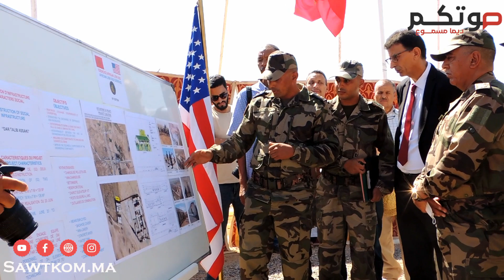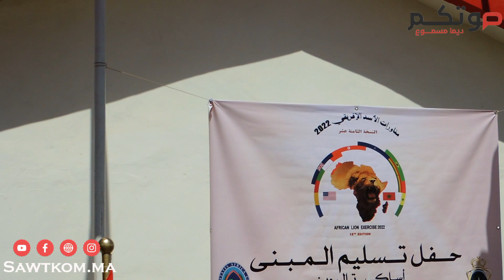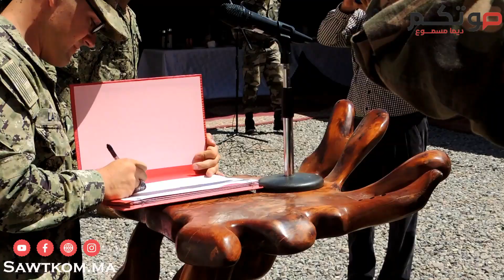تارودانت: حفل تسليم قاعتين لفائدة مؤسسة دار الطالب بأساكي، تم بناؤهما في إطار مناورات الأسد الإفريقي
تارودانت : حفل تسليم قاعتين لفائدة مؤسسة دار الطالب والطالبة بجماعة أساكي، تم بناءهما في إطار مناورات الأسد الإفريقي 2022